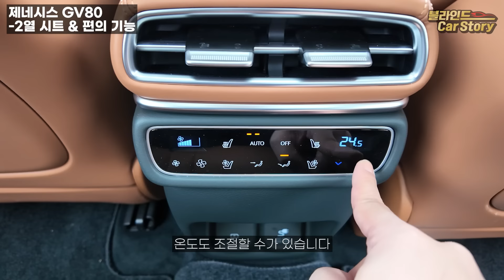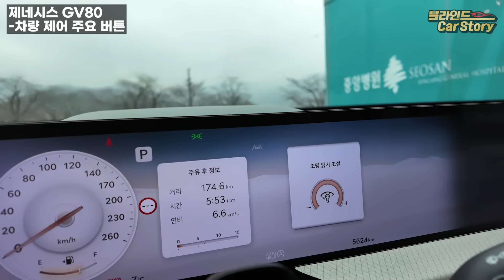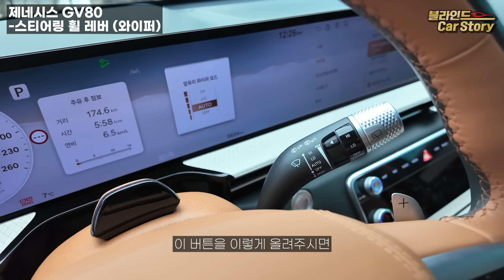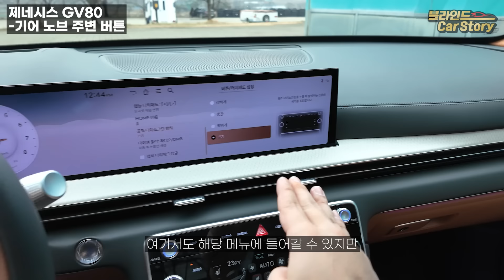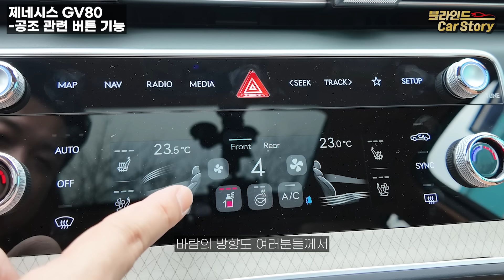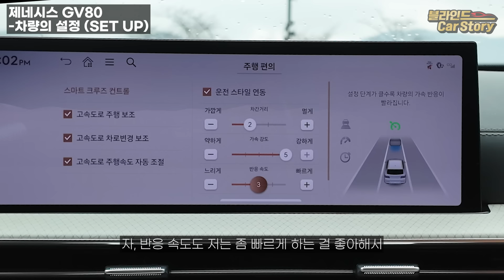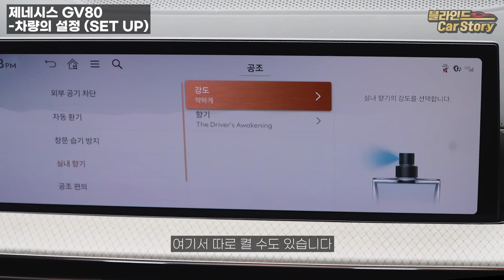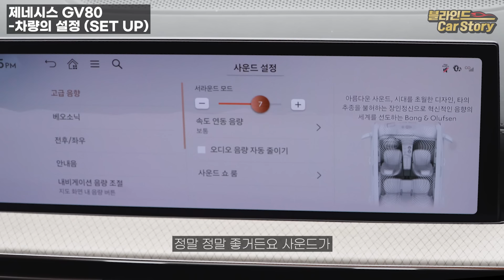제네시스 GV80 페이스리프트 모든 버튼 기능 설명+꿀팁ㅣ"설명서 어차피 안보실거죠?" 안보시면 차 받고 당황하실겁니다. 47분 투자하셔서 똑똑하게 사용하세요!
제네시스 GV80 페이스리프트 기능 설명입니다. 차량의 옵션이나 구동 방식에 따라 기능은 상이할 수 있다는 점 참고 부탁드립니다. 영상을 시청하시더라도 차량 구매시 지급되는 사용설명서는 최소 1회~2회 정독하시는 것을 추천드립니다.

1. "구매 상담을 통해 차량을 출고"하시면 차량 출고 시 5만원 상당의 카든 코일매트를 겟차에서 선물로 드립니다.
2. 겟차 오토캐시백 링크로 차량 결제시  "캐시백 + 네이버 포인트, SK주유권, 이마트 상품권"으로 전환할 수 있는 겟차 포인트 5,000원이 지급됩니다.
3. 캐시백 혜택은 카드사 상황에 따라 예고없이 변경될 수 있습니다.

*타임코드*
00:00 인트로
00:25 GV80 스마트키 & 트렁크 조작법
02:56 GV80 주유구 및 보닛 오픈 방법
03:33 1열 시트 조절 방법
05:35 2열 시트 & 편의 기능
07:04 GV80 운전석 도어 버튼
09:47 GV80 차량 제어 주요 버튼 설명
11:50 핸들 좌측 레버 기능 (전조등)
13:12 핸들 우측 레버 기능 (와이퍼)
13:49 수동 기어 변속, 패들시프트 작동법
14:09 핸들 좌측 버튼 (주행 보조 관련)
17:59 핸들 우측 버튼 (인포테인먼트)
20:05 기오 노브 주변 버튼 및 기능
23:43 GV80 공조 패널 관련 기능 조작
26:48 GV80 AVNT 및 인포테인먼트 조작
28:30 전반적인 GV80 차량 설정 (SET UP)
29:16 SET UP - 차량, 액티브 사운드 디자인
32:10 SET UP - HUD, 클러스터
33:20 SET UP - 하이패스, 빌트인 캠
33:53 SET UP - 공조, 시트, 라이트
37:43 SET UP - 도어, 테일게이트, 디지털 키, 편의
38:33 SET UP - 사운드, 세차모드
39:38 디지털 룸미러 조작법
40:09 오버 헤드 콘솔 (하이패스, 썬루프 등)
41:50 GV80 남들보다 싸게 구매하는 방법
42:40 GV80 카든 코일매트 구입 방법은?
43:11 GV80 관련 영상 더보기